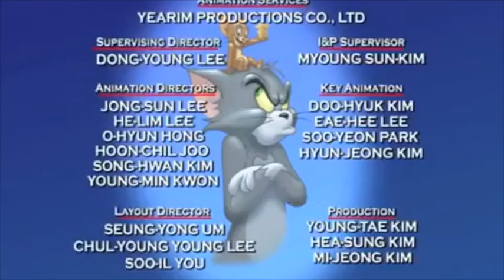TOM AND JERRY EPISODE 9 --- 2023